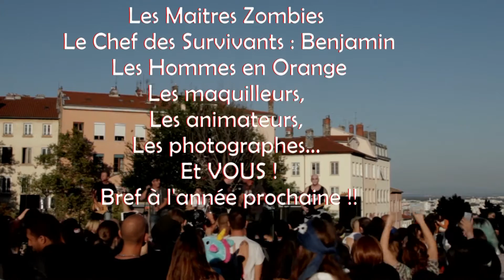Zombie walk AOA 2016-Lyon (Officielle)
Artiste : __url_artiste__

Lyon Septembre 2016